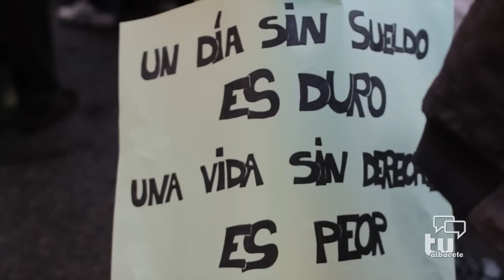Concentración de miles de personas en la plaza del Altozano de Albacete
Miles de albaceteños se dieron cita ayer en el Altozano en la concentración que estaba convocada a las 12:30. Estudiantes, parados, trabajadores, personas mayores, discapacitados e inmigrantes alzaron la voz para hacer ver a los gobernantes que no están de acuerdo con las políticas que están llevando a cabo.